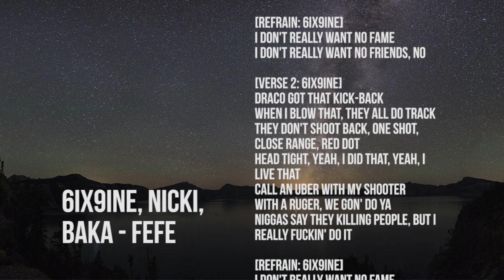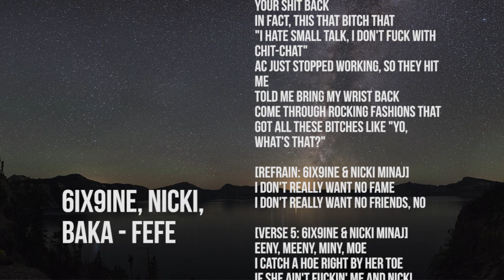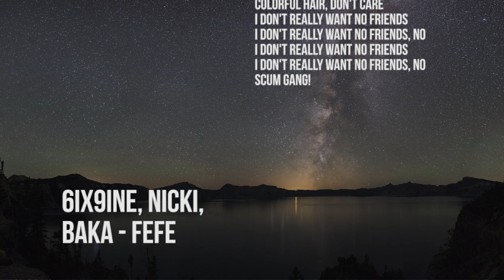6ix9ine - FEFE Ft. Nicki Minaj & Baka (Lyric Video)